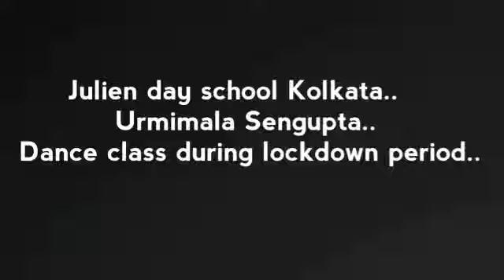LOCK DOWN PRESENTATION BY DANCE DEPARTMENT OF JULIEN DAY SCHOOL KOLKATA